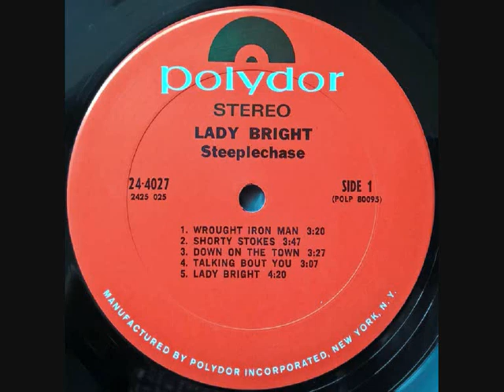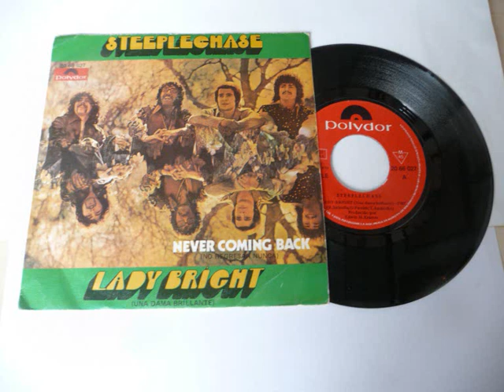STEEPLECHASE . US 1970 . HEAVY PROG ROCK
1 /  WROUGHT IRON MAN
2 /  IN THE VALLEY
LP :  STEEPLECHASE , LADY BRIGHT . POLYDOR . USA 1970